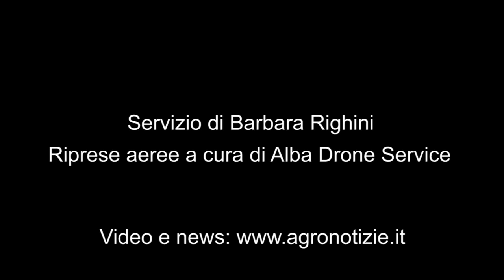Riso bio, pacciamatura vegetale per controllare le malerbe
Riso bio, malerbe azzerate con la pacciamatura vegetale
Guarda la videointervista al risicoltore Nino Chiò che nei suoi terreni ha adottato questa tecnica per evitare che le infestanti invadano le coltivazioni

••• In questo filmato: Nino Chiò, azienda agricola Battioli